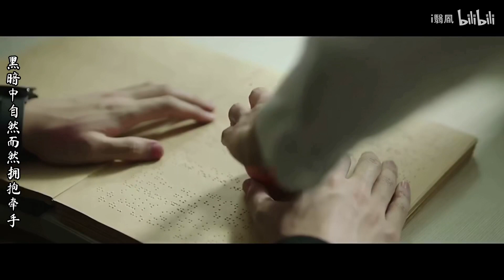【原来我很爱你 Crush】女主播和她的傲娇偏执小瞎子 桑无焉x苏念衾 ， 林彦俊x万鹏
嗑cp使人快乐！
           沦陷
           你能感受到我的心吗